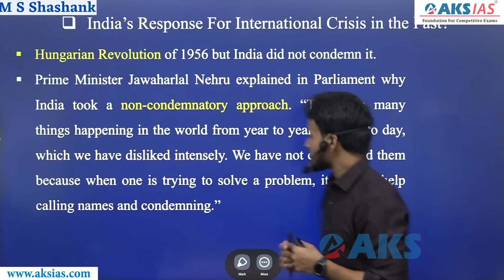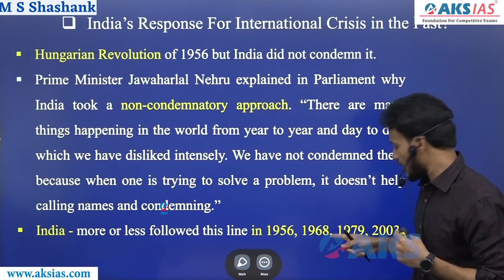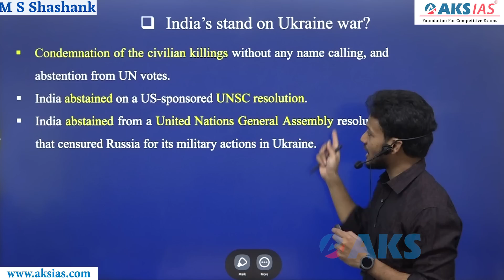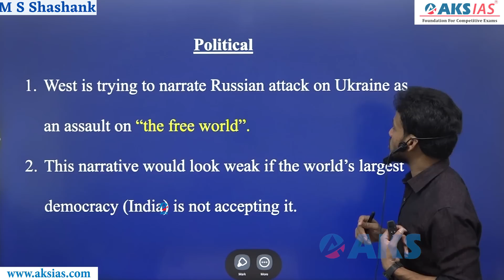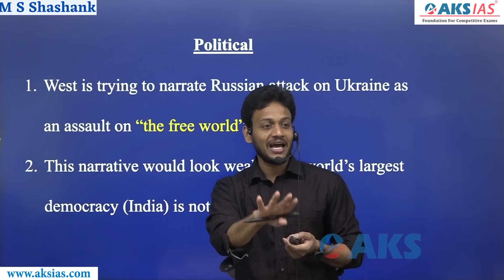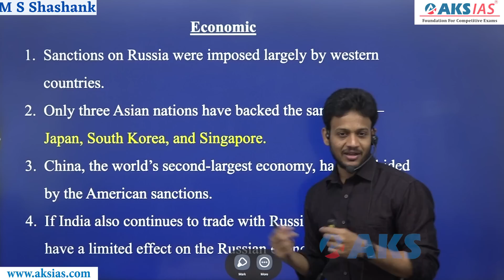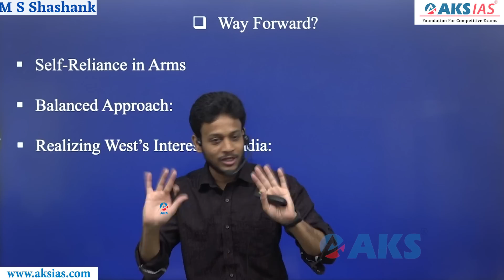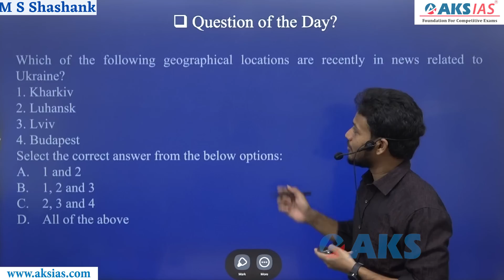భారత్ లో రాయబారిని తొలగించిన జెలెన్ స్కీ by Mr. Bharath Kumar UPSC|APPSC|TSPSC|AKS IAS